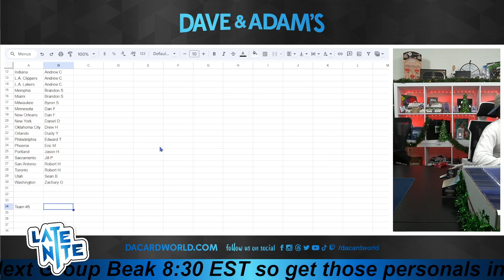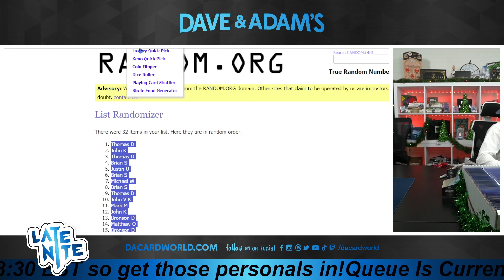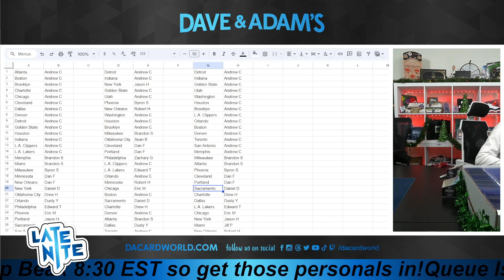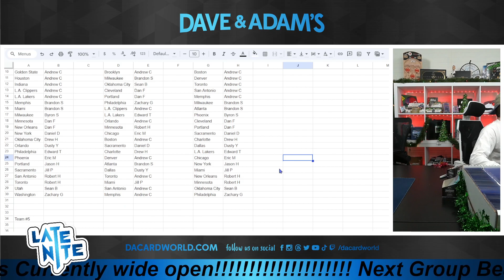2022/23 Panini Spectra Basketball Asia 20-Box Case- 30 Spot Random Team Break #5 - ONE OF ONE ROOKIE